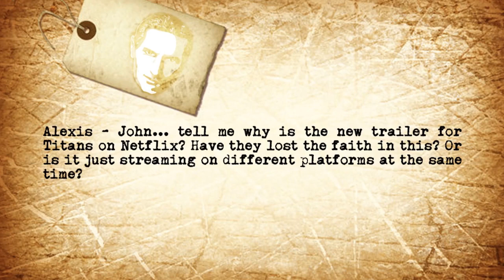DC Show Titans To Stream On Netflix Outside Of U.S.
John answers viewers questions about DC's Titans show.

Alexis writes, Johns... tell me! why is the new trailer for Titans on Netflix? Have they lost the faith in this? Or is it just streaming on different platforms on the same time?